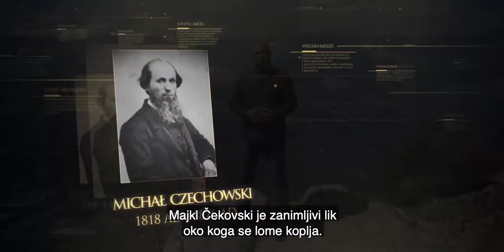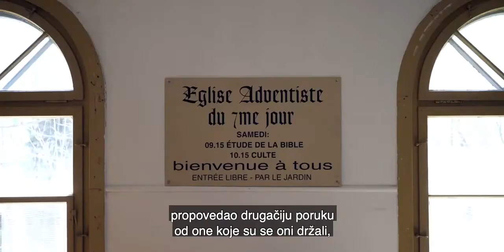73. POČETAK DJELA U EVROPI - ČEKOVSKI I TRAMELAN /// Istorija biblijskog hrišćanstva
Video preuzet sa kanala GLAS NADE BIH